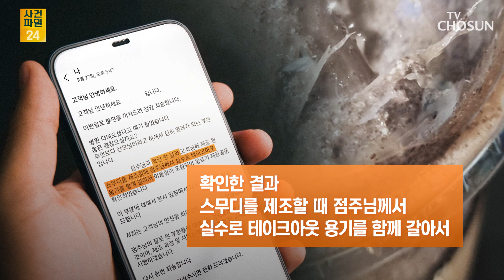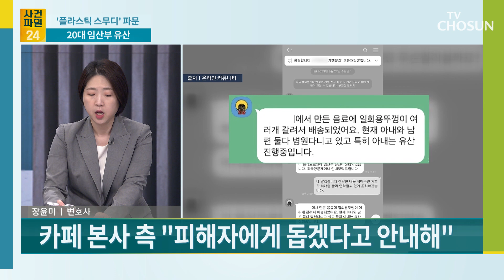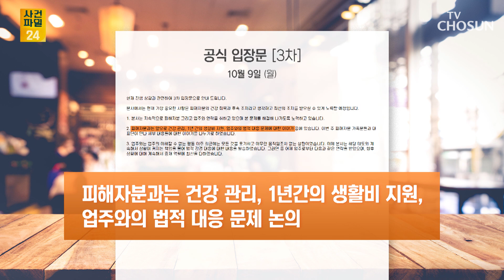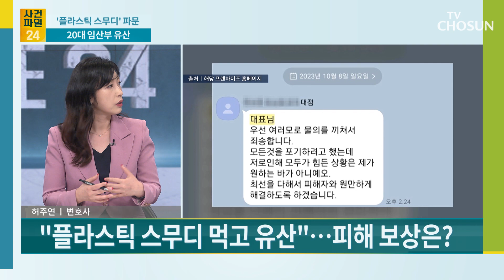'플라스틱 스무디' 파문…"본사와 점주 계속 책임 회피" / TV CHOSUN 사건파일24